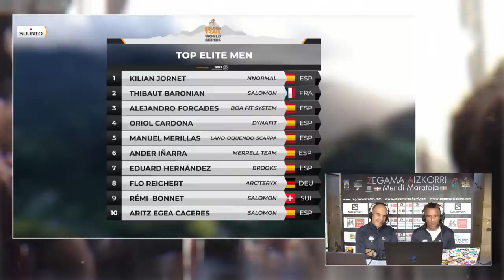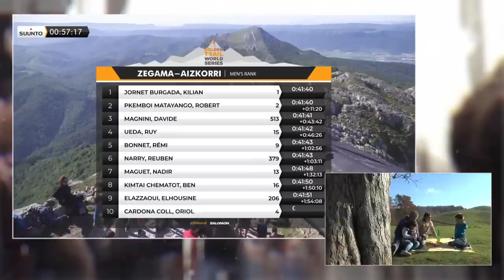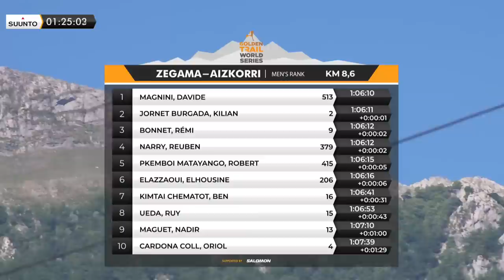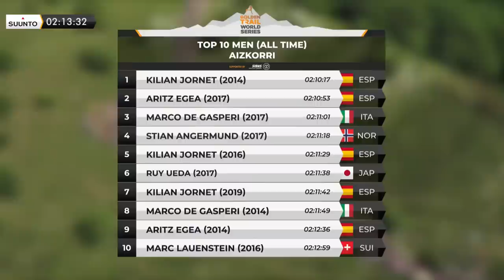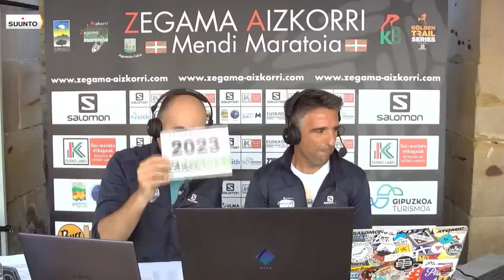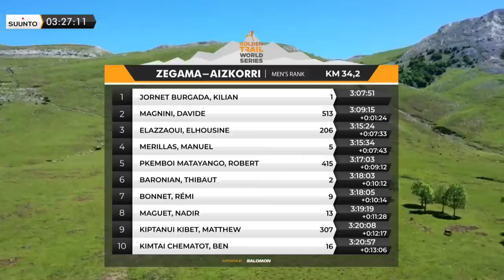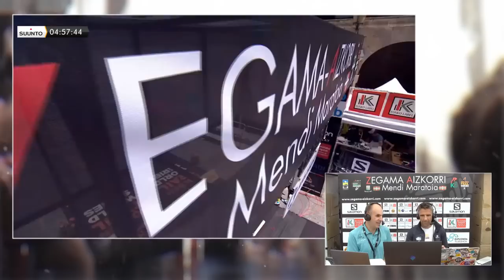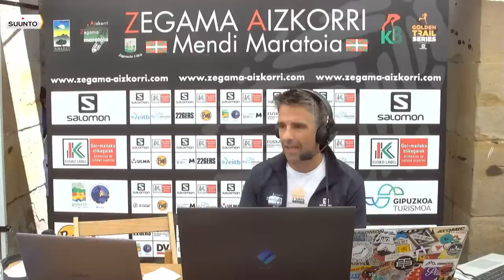Zuzenean, ZEGAMA 2022! En directo Zegama 2022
Zuzenean, ZEGAMA 2022!
¡En directo Zegama 2022!
Zegama 2022, live streaming!